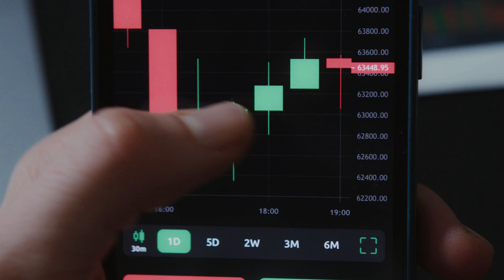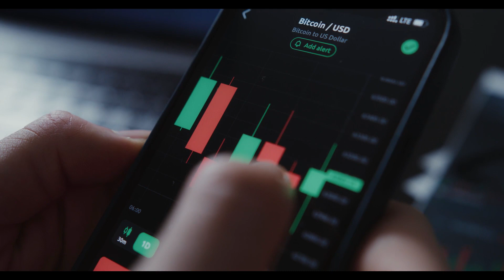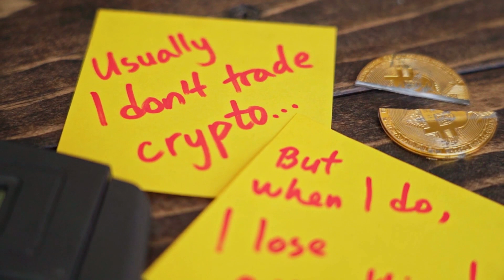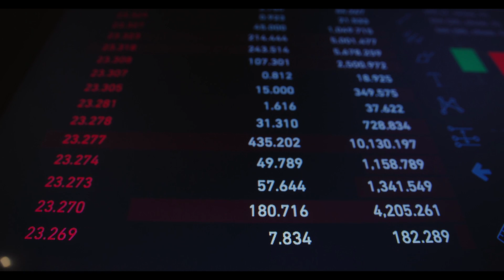XEN WILL +10000% - XEN Crypto THIS IS WHY PRICE PREDICTION & NEWS